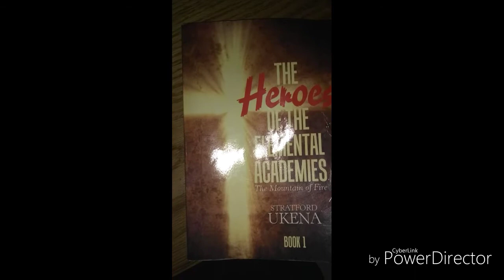Sir Sukena Vlogs 2 Thunder and Lighting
Wichita thunder game was lit!!!